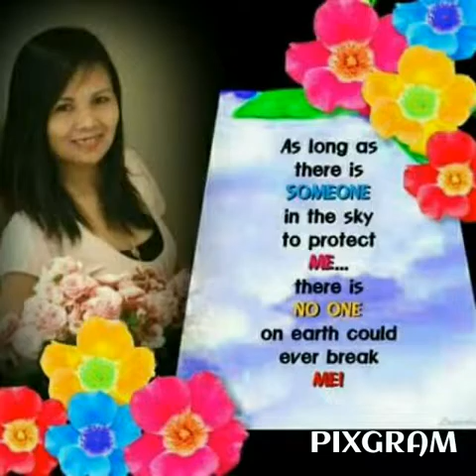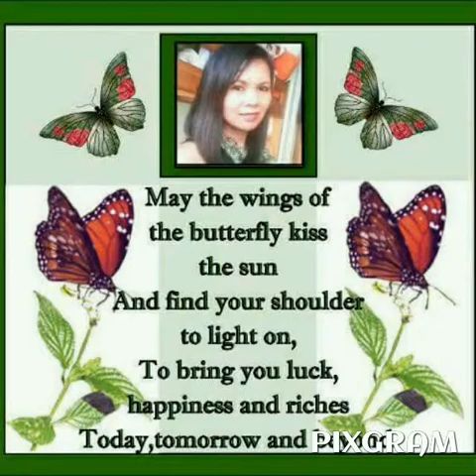An anusak..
Nice song